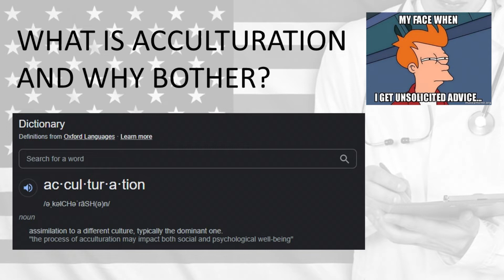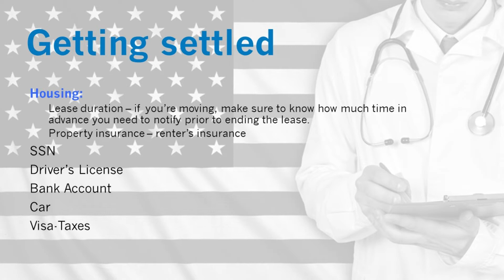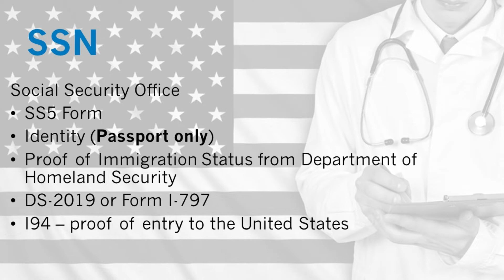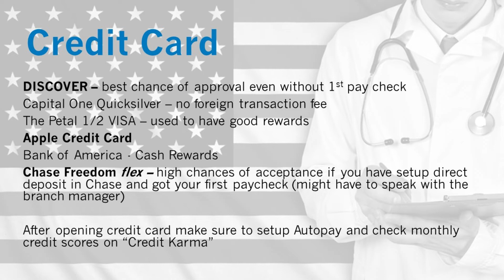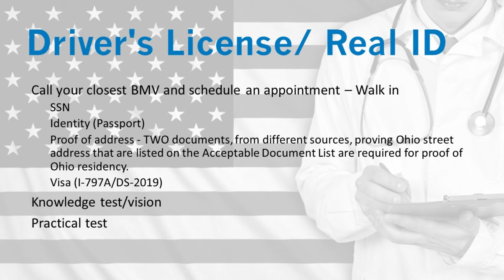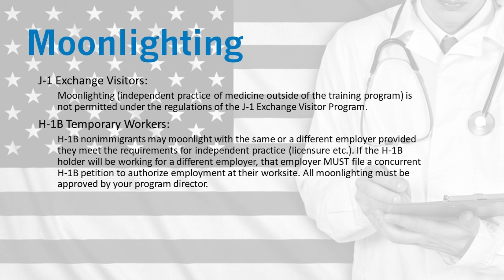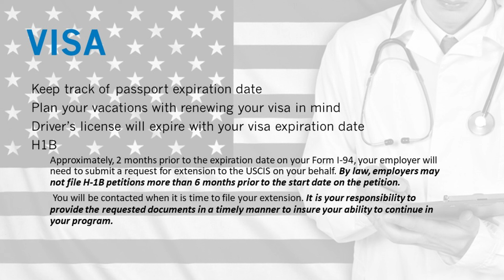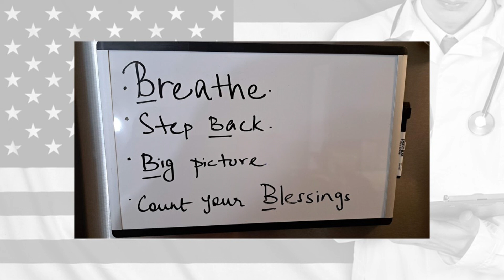Unsolicited advise for the new IMG resident (Acculturation)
Timestamps
00:00 Intro
00:42 Acculturation
01:07 Example
02:41 How to be a strong intern
04:38 Housing
05:38 SSN
06:21 Banking
07:09 Credit cards
08:33 Drivers license/Real ID
10:39 Car - buy vs lease
13:03 Taxes
14:26 Moonlighting
15:00 VISA renewal

for J1 visa holders, first 2 years
for non J1 people, or if you have been on J1 for more than 2years, sprintax will auto refer